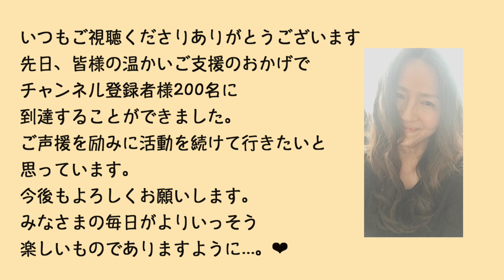竹内まりやメドレー【ウクレレ弾き語り女性】(歌詞＋コード表）青春の歌には癒し効果が！MariyaTakeuchi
昭和の人気シンガーソングライター竹内まりやさんのメドレーです。Ukulele & vocal Mariya Takeuchi cover
簡単なコードを使ってボサノバ風にアレンジしているので、お好きな懐かしい曲を楽しんでみてください！💕

目次　　　　　　　　　　 0:00
September 　　　　　　　 0:08
元気を出して                         1:40
不思議なピーチパイ              3:33
もう一度                                 5:28

ウクレレ弾き語り女性 ウクレレ弾き語りコード 竹内まりやカバー 昭和ポップス#80's Japanese city pops